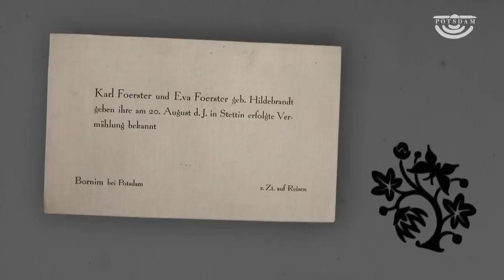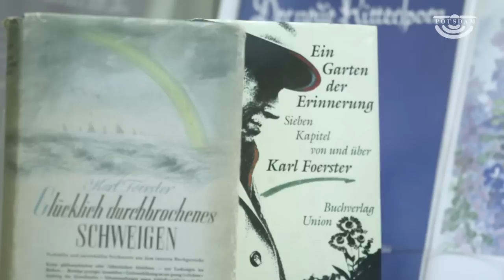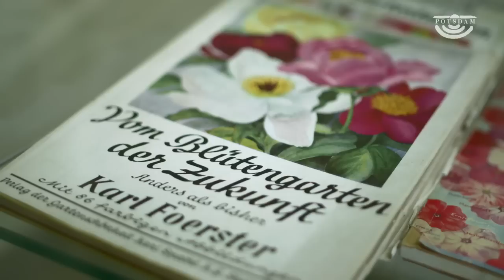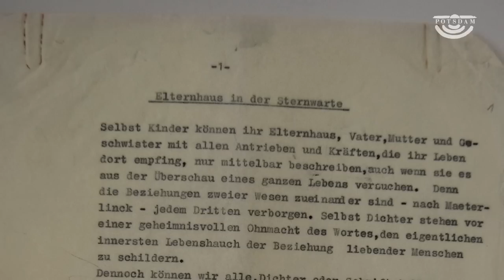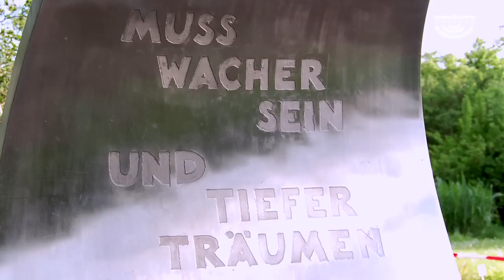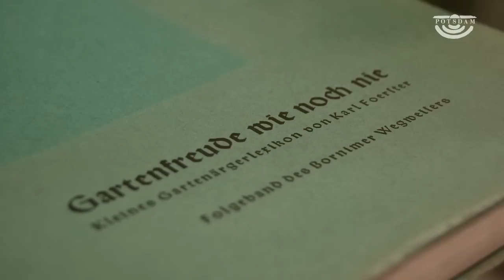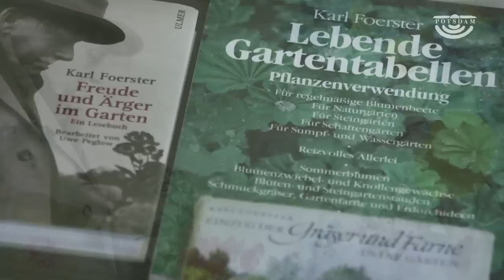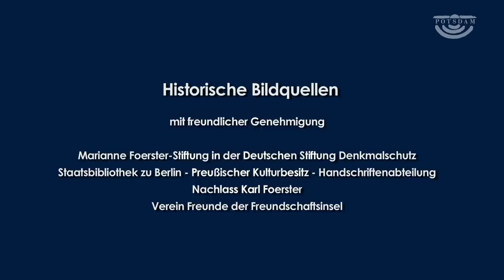Karl Foerster - Potsdam - Wissenschaft für die Zukunft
Die Filme der Jahreskampagne „Wissenschaft für die Zukunft" widmen sich historischen Wissenschaftlern, die einmal eng mit Potsdam verbunden waren. Der Gärtner, Staudenzüchter und Gartenphilosoph Karl Foerster war zwar kein klassischer Wissenschaftler, hat aber im Bereich der Züchtungsarbeit entscheidende Ansätze geliefert. Wer sich mit seinem Leben und Wirken beschäftigt, kommt an seinem Haus und Garten im Potsdamer Stadtteil Bornim und an der Freundschaftsinsel in der Innenstadt nicht vorbei.